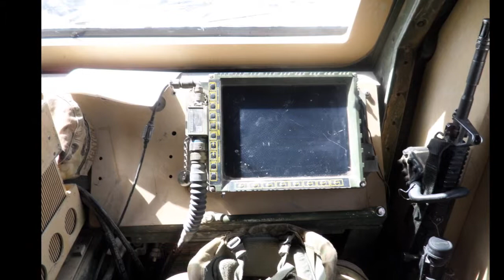Photos from my deployment to Afghanistan RC-South oef 11-12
astan